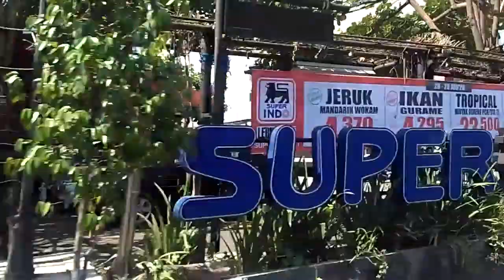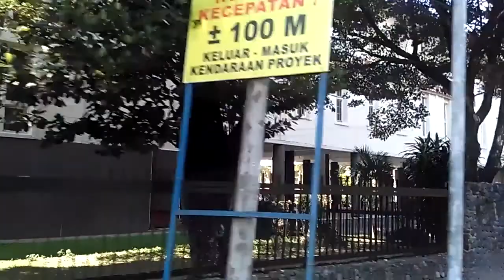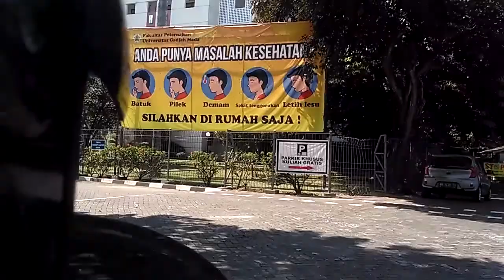ASHA GAGAL JALAN-JALAN LIHAT SAPI DAN KUDA..!!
Pada video kali ini, SariAji Family gagal jalan-jalan lihat sapi dan kuda karena Ashanya bobok waktu sampai lokasi.. hehehehe

semoga video ini bisa menghibur ya teman-teman semua..!!